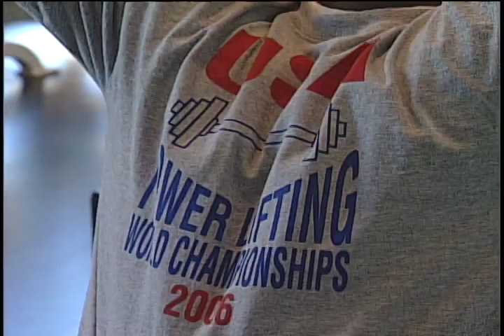Kortney Clemons: A Paralympian Story